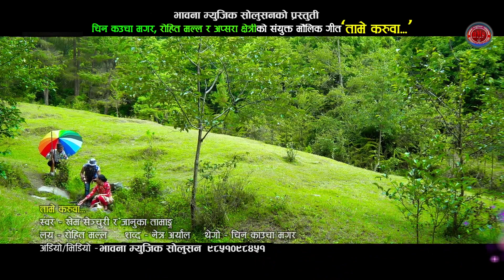RAMJI KHAND New Nepali Lok Dohori | Tame Karuwa - Khem Century & Januka Tamang Ranjita Gurung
New Nepali Lok Dohori | Tame Karuwa - Khem Century & Januka Tamang Ft. Ramji Khand/Ranjita Gurung only on Bhawana Music Solution's official YouTube channel.

AUDIO CREDITS:-
Song – Tame Karuwa
Singer – Khem Century & Januka Tamang
Lyrics – Netra Aryal & Chin Kauchha Magar
Artists – Ramji Khand/Ranjita Gurung/Rabin Thapa